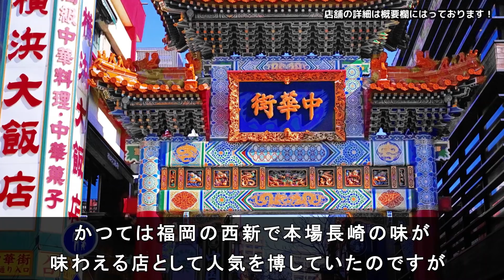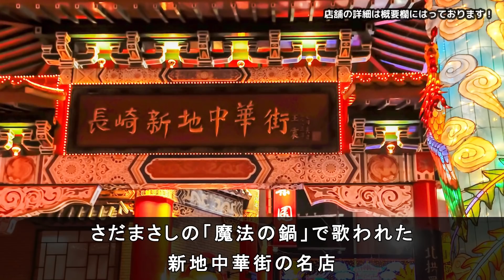【食のランキング】長崎のちゃんぽん店人気TOP9！お店詳細案内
今回は、長崎ちゃんぽんで人気のお店をランキングしてみました！長崎へ行った際は、是非気になるお店へいってください(^^♪

健康や食べもの、美容等、私が興味をもって調べた色々な情報を
結構頻繁に更新していきます！！

▼あっちゃん亭
営業時間：火～金 11:00～22:00 土,日 11:00～21:00　定休日：毎週月曜日

▼康楽
営業時間：火～日 17:00～23:30　定休日：毎週月曜日

▼笑ちゃん亭
住所：長崎県佐世保市白南風町9-2　電話番号：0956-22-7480
営業時間：月～土 11:00～14:00,18:00～23:00　定休日：毎週日曜日

▼思案橋ラーメン
営業時間：月～日 11:30～28:00

▼中華料理 四海樓
営業時間：月～日 11:30～15:00 | 17:00～21:00(20:00ラストオーダー)

▼蘇州林
営業時間：月～日 11:00～20:30　定休日：水曜日

▼中華　大八
営業時間：月,火,木～土 11:30～14:30,17:30～21:30 日 11:30～14:30,17:30～21:00

▼中華　江山楼　新館
営業時間：11:00～20:30　定休日：毎週水曜日

▼香蘭
住所： 長崎県佐世保市三浦町２１－２９　電話番号： 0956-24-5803
営業時間：10:30～19:00　定休日：毎週月曜日

▼今回の動画が面白かったら、
その他、コメントも頂けると嬉しいです♪

▼意気込み
YouTubeを一生懸命やるからには喜んでもらいたい！

▼食、健康をテーマに世界中の人と繋がりたいです！